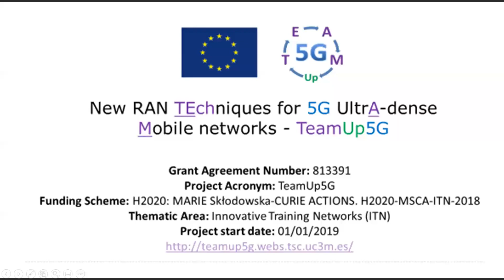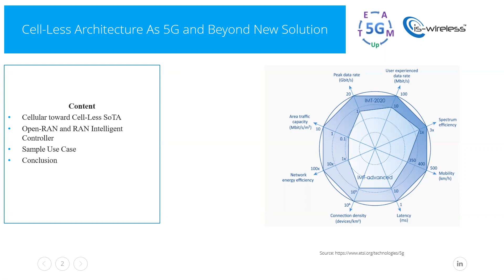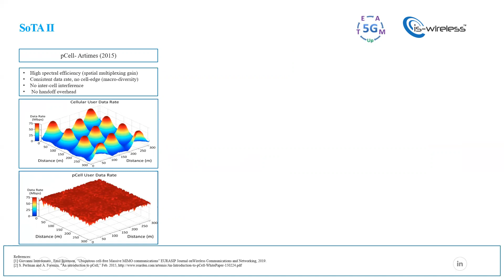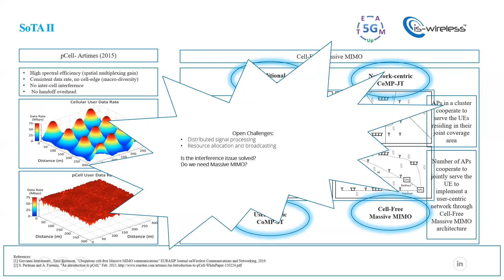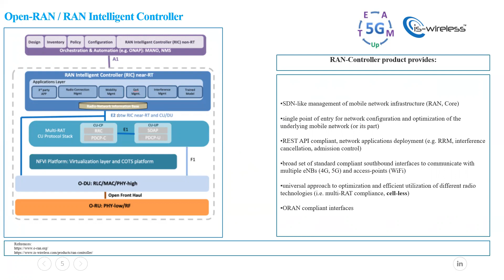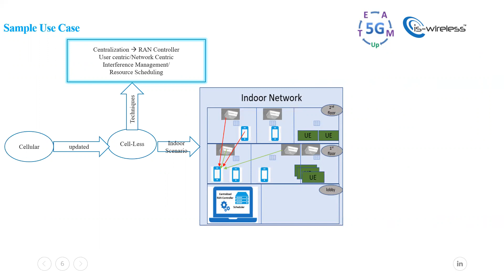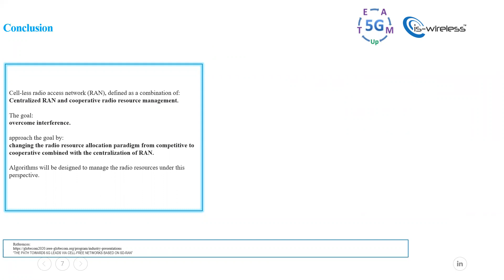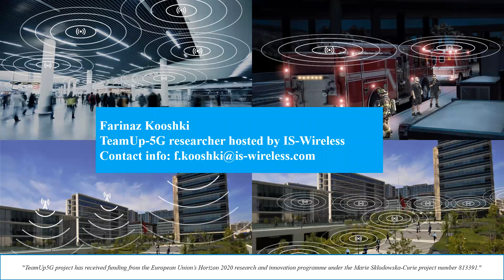Cell Less Architecture As A New Solution for 5G AND Beyond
The Cell-Less architecture is considered as a new solution for 5G and beyond, making the requirements reachable. Stay with us for the new investigation results in order to have an interesting experience through the new generation solutions.